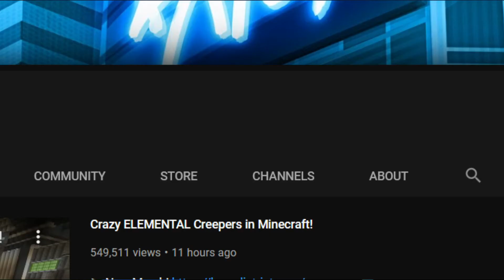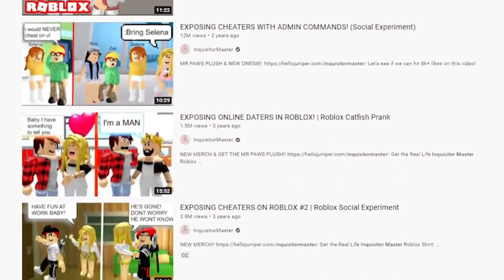Why Inquisitormaster and ItsFunneh might be sisters!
Why Inquisitormaster and ItsFunneh might be sisters!  Make sure to watch the video till the end to learn more about Inquisitormaster and ItsFunneh.

Here on Roblox Rank we love watching content related to big Roblox YouTubers! You can expect to find a lot of Roblox games related content and the biggest news for your favorite Roblox YouTubers!

If you can't get enough of this Roblox content, then check out these videos from similar creators: